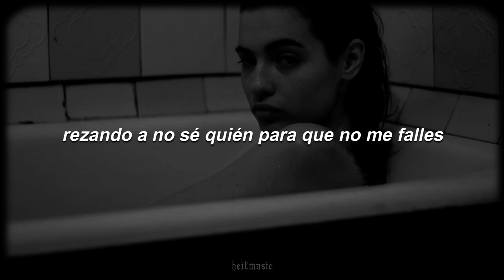babi - loca || letra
▬ Letra ▬
que no estaba loca
tú hablándome de códigos
to' el día en la boca
capaz de venderme por medio pollo de coca
jurándome que sólo mis dos manos te tocan
sólo ellas te tocan
por qué coño siempre acaba ensangrentado el edredón
por qué coño no me caté que se repetía el patrón
por qué coño me aferré a la vida sin una razón
cabrón
equilibrismo en el balcón
tenía la mentalidad
te di to' mi sexualidad
al tanto de tu tempestad
y al margen de la realidad
en ti puse el ojo y la lealtad
a puntito de dejar hasta mi ciudad
solita me comí tus crisis
podría hacer una tesis sobre tu mala praxis
podría contarle al mundo todas tus putas pelis
tu psicopatía me lleva camino a los grammys
mi vida de rally
y lo frenaba to' por ti, siempre estaba ready
a pesar de la mierda que soltaban mis hommies
una relación tóxica perdido en el money
perdidas en el móvil
y tú intentando que me calle
porque sabes que me acuerdo los detalles
rezando a no sé quién para que no me falles
intento ser mala pero no me sale
cuando alguien que amas no vale
los llantos son inconsolables
y el tiempo es irrecuperable
y crees que se te cruzan los cables
aunque no estaba loca

heitmusic ♪